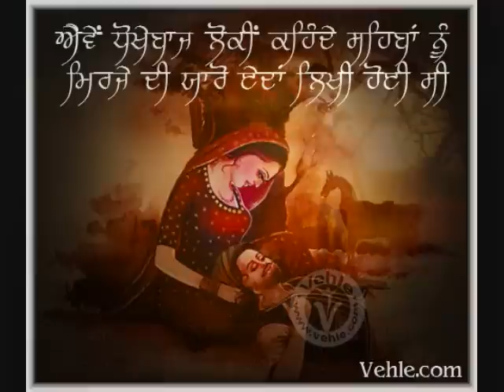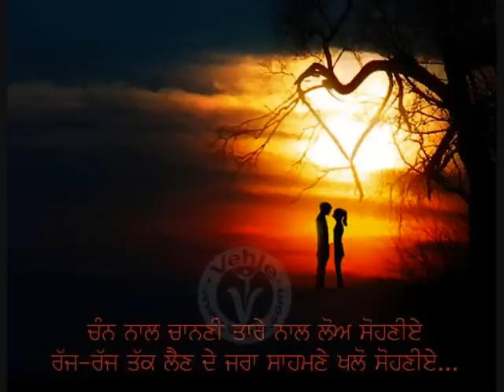Harjit Harman--Best punjabi sad song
bahut nice song hai